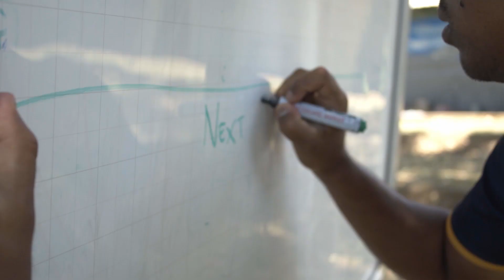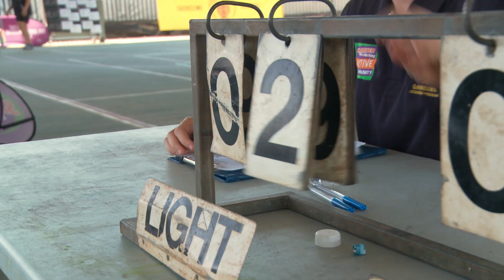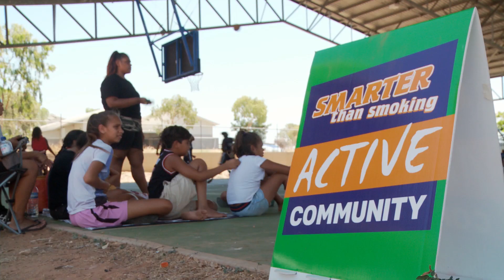Garnduwa Festival 2018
In September communities from all over the Kimberley and as far as the Northern Territory and the Pilbara met in Fitzroy Crossing for the Garnduwa Festival of sport and culture